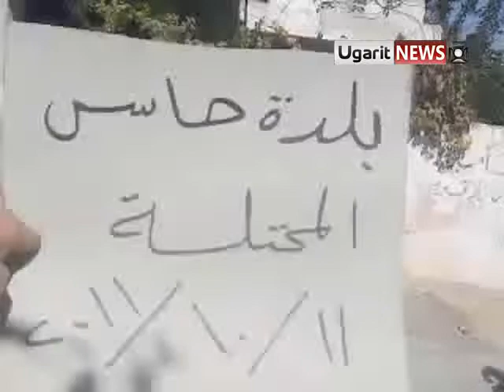11 10 Haas, Idlib أوغاريت حاس إدلب , مظاهرة طلابية